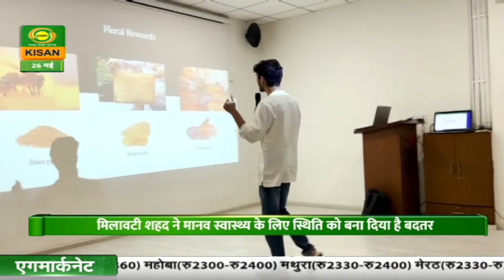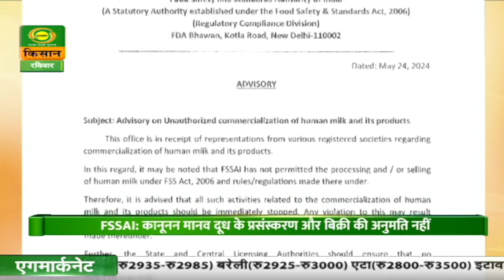Watch latest news coverage on DD Kisan's daily news bulletin 'Kisan Samachar' | May 26, 2024